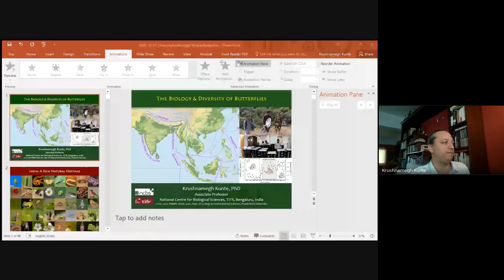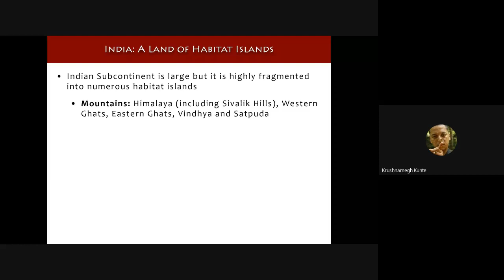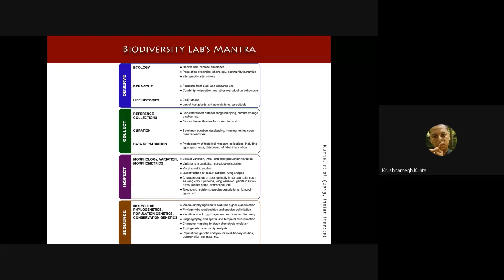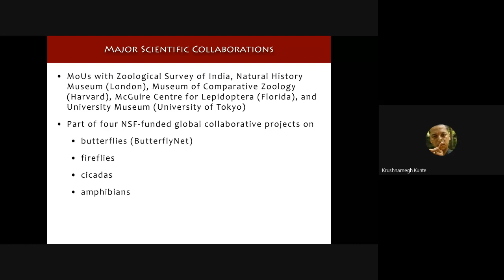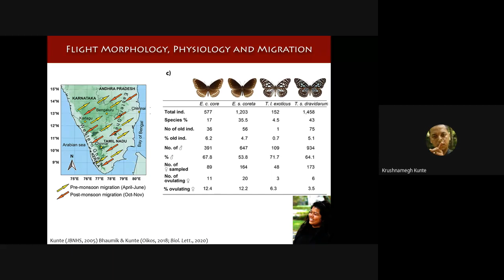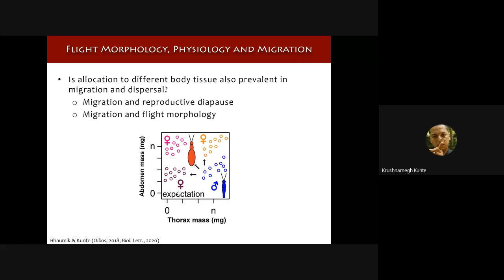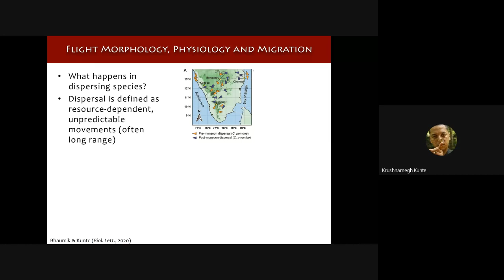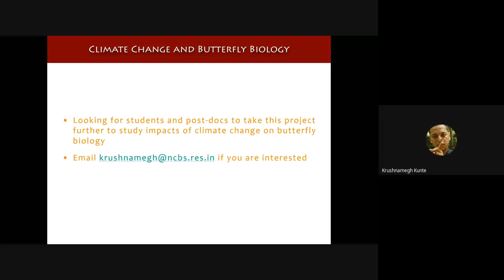Webinar 7 | Dr Krushnamegh Kunte | The biology and diversity of Butterfly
Wildlife Week 2020
Colloquium- Webinar Series
Department of Ecology and Environmental Sciences
Pondicherry University